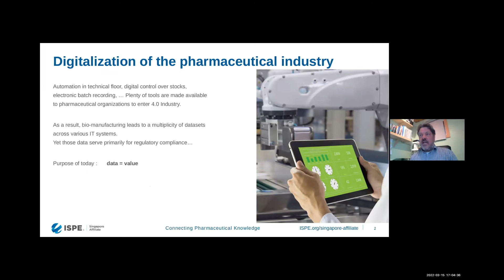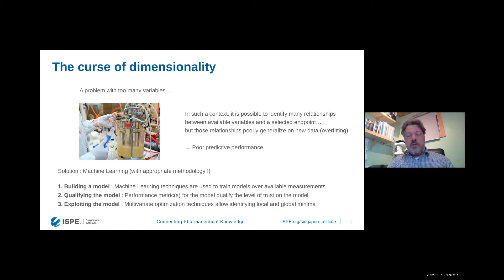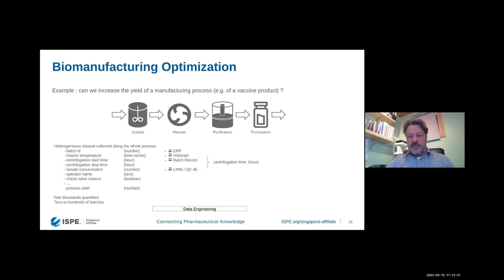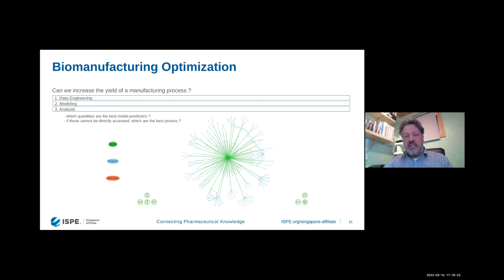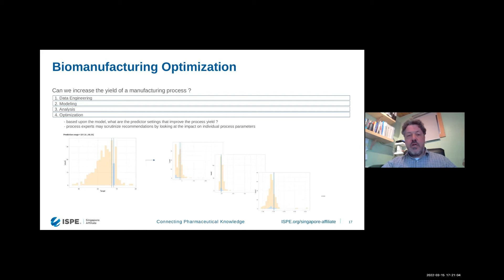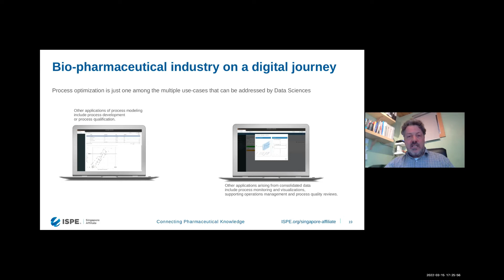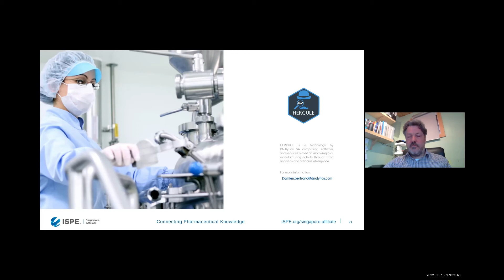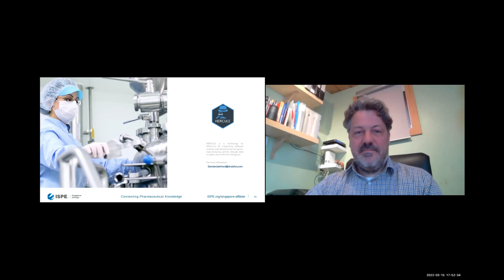Technical Tuesday Applying Digital Data Platform to Monitor and Enhance Bio manufacturing Processes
Highlight :

Gathering of manufacturing data is not only a regulatory obligation; analysis of data is valuable to improve profitability of production operations, augmenting quantities to address drug shortages, reducing environmental footprint and improving bio-processes.

This session discusses how an innovative digital platform for biomanufacturing data can help in:
- Proposing statistical tools for process monitoring: outlier detection, trend evaluations
- Elaborating Machine Learning (ML) algorithms trained on historical production data
- Leveraging those models for identifying key parameters that influence selected endpoints
- Applying optimization methodology to enhance the performances of the process
- Exploring new process configurations along different merit factors (gain in performance, actionability of the impacted parameters, robustness of the prediction, compliance with registered process bounds).

Led by :

Damien BERTRAND, Business Development Officer, DNAlytics, Belgium

With over 15 years’ experience in the life science industry, Damien has worked in various functions as project leader, innovation manager and global head of collaborations; he is now ensuring the development of DNAlytics, a Belgian company specialized in Data Sciences for Healthcare.